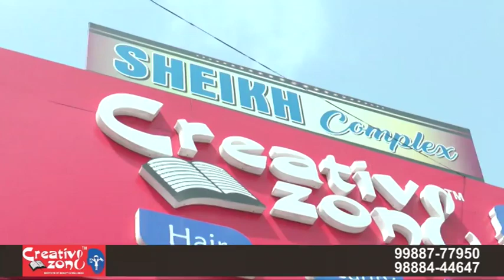Sair Punjab Di ll Creative Zone ll Malerkotla ll Garv Punjab TV ll 2018